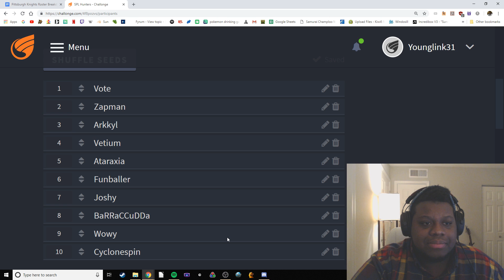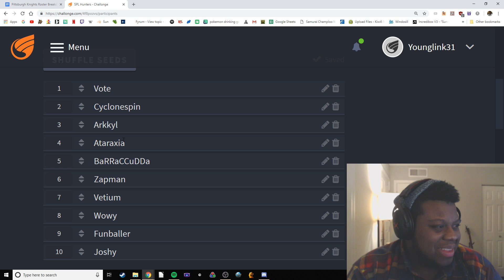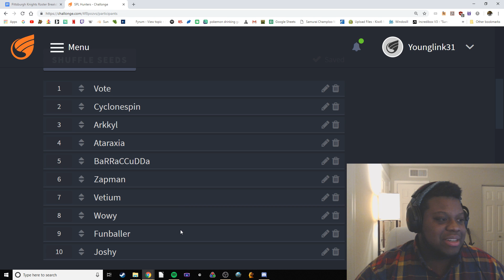SPL Hunter Preseason Power Rankings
My preliminary power rankings for the hunter role before we see any of these rosters actually play. I'll keep these updated once the season kicks off.